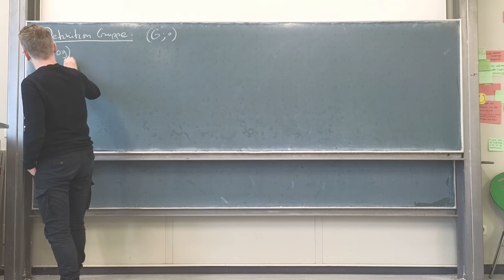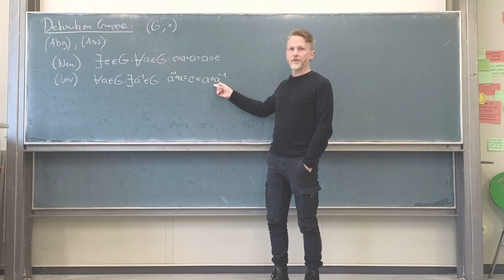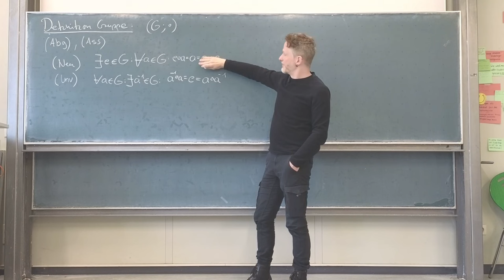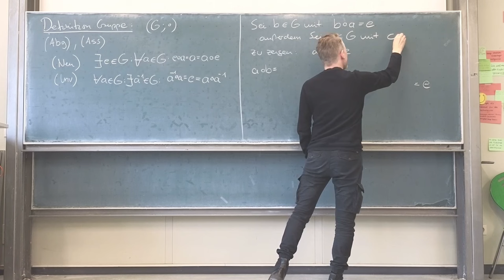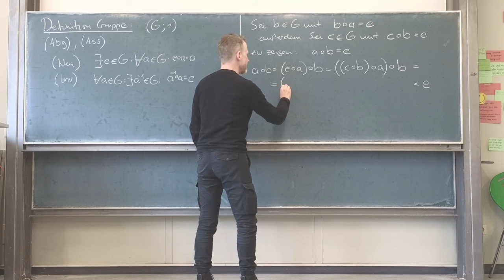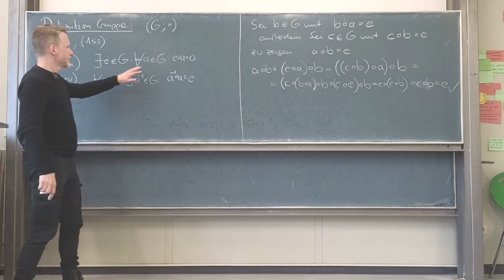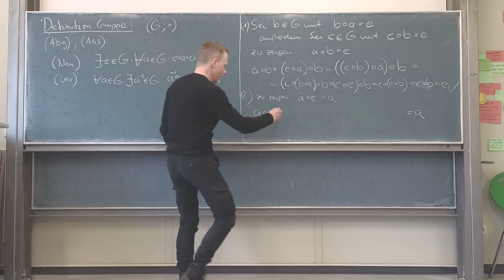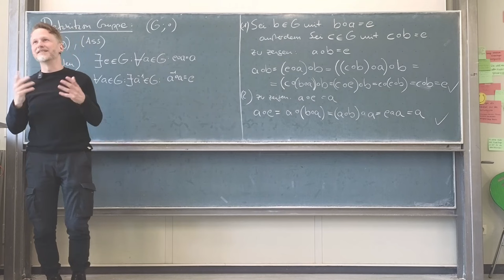Schwache Gruppenaxiome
🧑‍🏫Heutiges Thema: Man kann den Begriff Gruppe auch mit Hilfe von schwachen Axiomen definieren - danke an Thomas Blankenheim für den Hinweis!